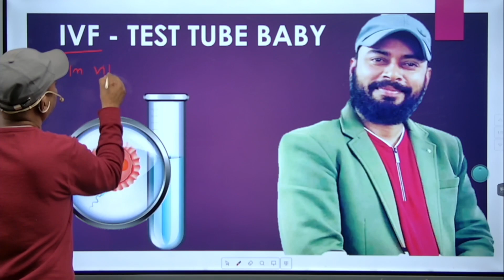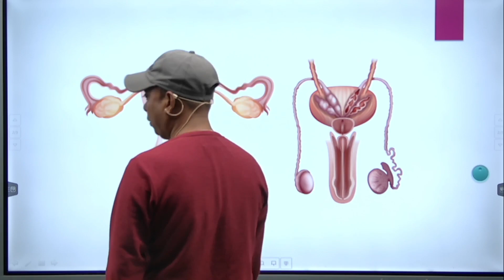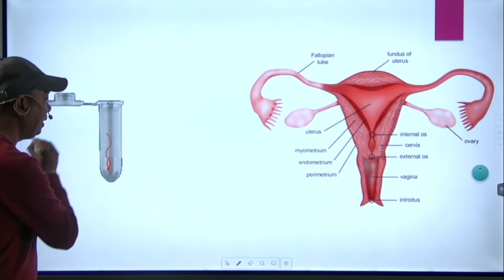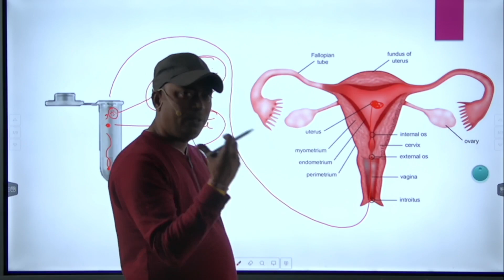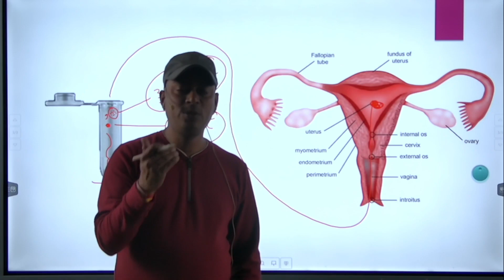BIO CHAMPIONS | UMESH SIR | TEST TUBE BABY | SHORT LECTURE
STUDENTS YOU WILL GET WHOLE INFORMATION OF IVF IN THIS LECTURE. THIS IS A SHORT LECTURE OF IVF FOR YOUR COMFORT. YOU CAN COMMENT IN THE COMMENT BOX FOR MORE SUCH TYPE OF VIDEOS.